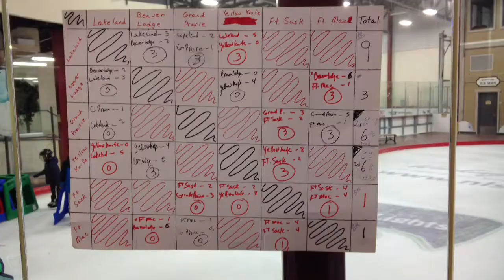Bonnyville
Movie trailer for Bonnyville Tournament